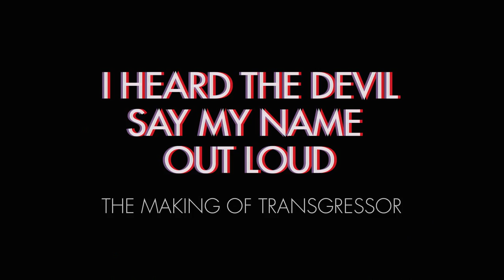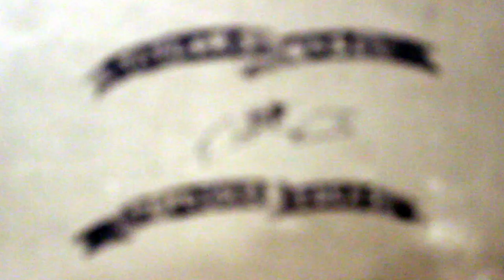Quiet Company - Making of TRANSGRESSOR - Episode 05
This is Episode 5 of a series of behind the scenes videos showing the creation of Quiet Company's new album, "Transgressor" which comes out on 2/24/15 on Modern Outsider Records.

and get bonus tracks & access to exclusive content through our Album Insider Experience!

Video features the song "Celebrity Teeth Poacher," an unreleased song from the Transgressor sessions.

Directed by Cameron McCasland
Edited by Josh Ickes